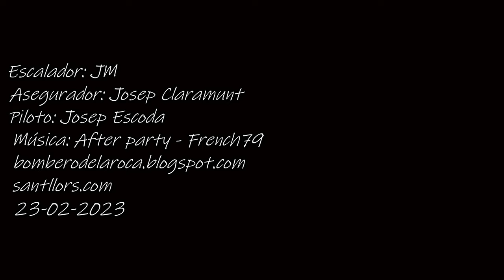Cortina d'Ampezzo (7c), Sant Llorenç del Munt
Volvemos a la sección de vías buenisimas pero marginadas. Cortina d'Ampezzo es un 7c solitario que hay en el sector Canal de les Bruixes, justo antes de llegar al sector de les Agonies.
Gran descubrimiento, pues es de esas vías que están en la categoría de muchísimo más buenas de lo que parecen.
Disfrutando un día con amenaza de lluvia inminente, conseguimos hacer triplete con el Josep Claramunt y el Josep Escoda.
En este vídeo se ven todos los trucos así que una vez sabes como va, puede dar la sensación de ser más fácil de 7c ;)